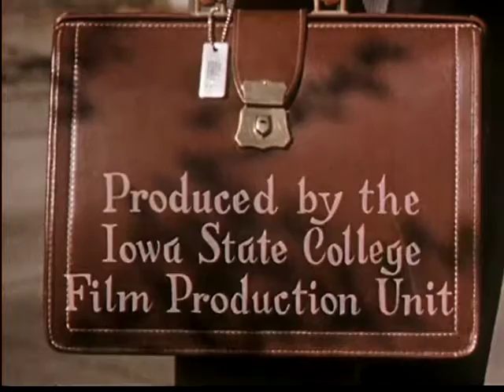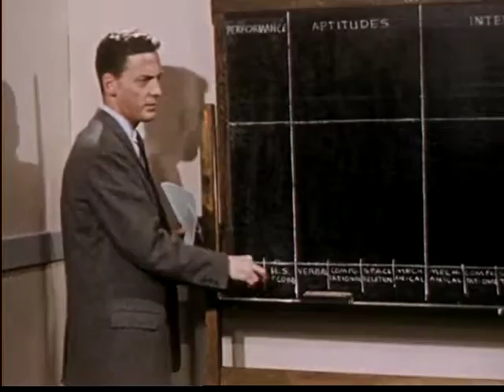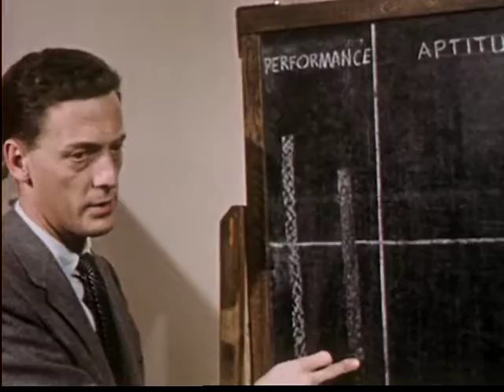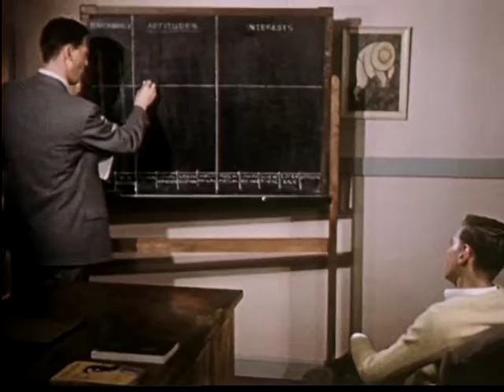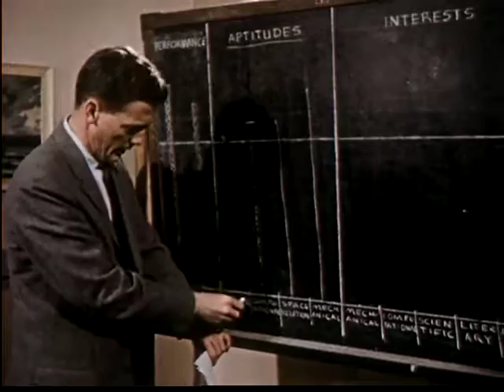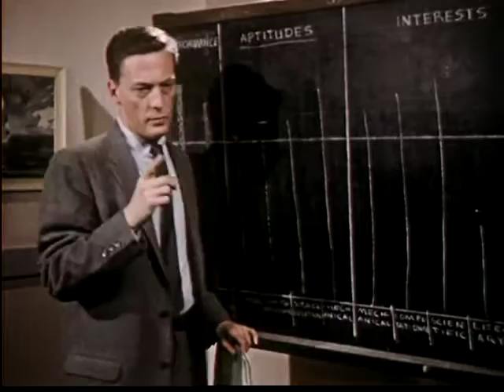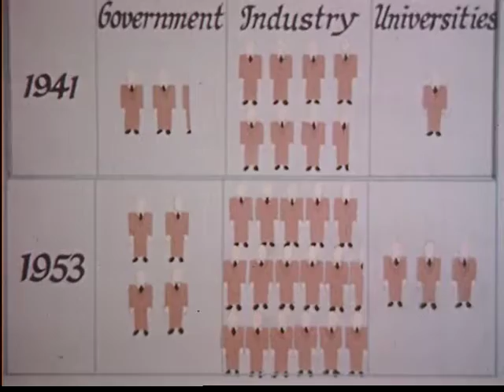Getting Acquainted with Engineering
A very strange narrator speaks about if you're ready to become an engineer. As dull as it may seem, the film wins total bonus points with the amazing deer in headlights the narrator has throughout the whole movie. From the get go, his actions are stilted, his speech is strange, and just extremely strange. From there, except for the first scenario where a counselor meets with the stupidest student one has seen in a while, the rest is pretty ordinary.

Learn about engineering in this simple introduction to the vocation and industry.

Producer Iowa State College, Film Production Unit
Audio/Visual sound, color
Published 1950s circa